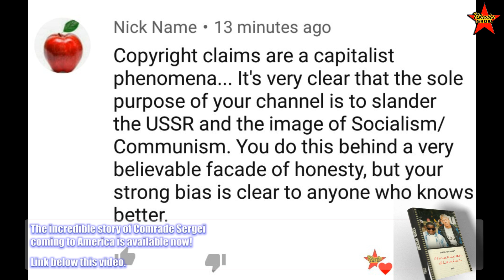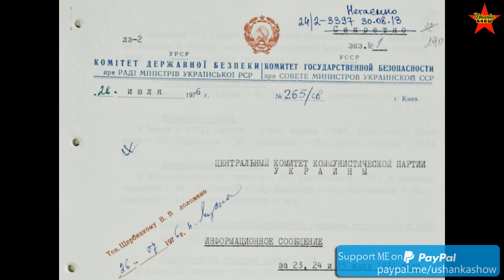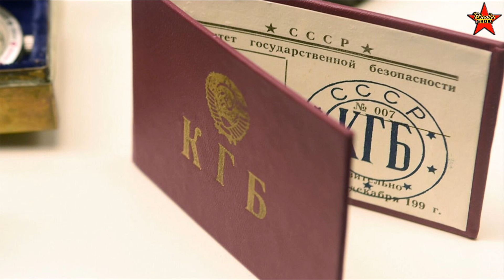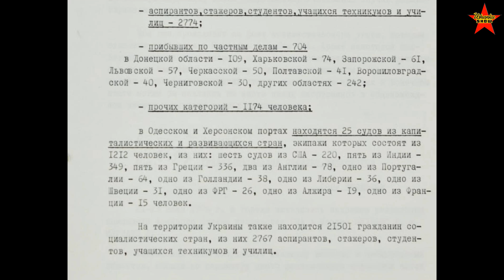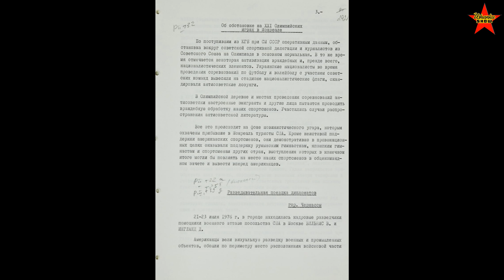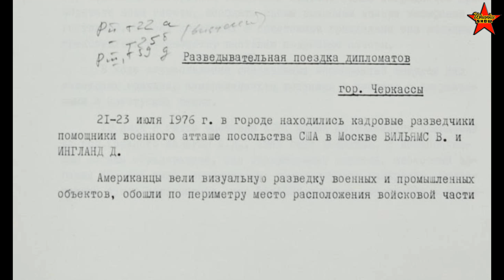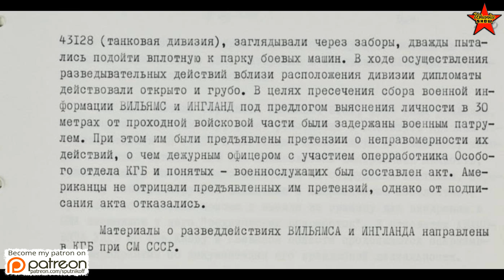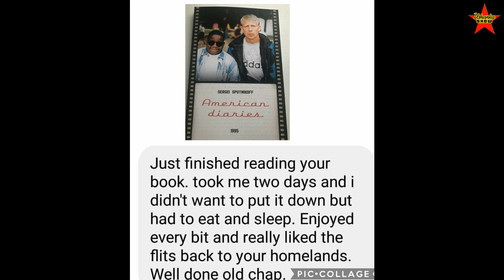1976 KGB Report On American Spies In Ukraine And Summer Olympics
Soviet KGB against the American spies. KGB report about the situation in Ukraine. Life in Soviet Ukraine.